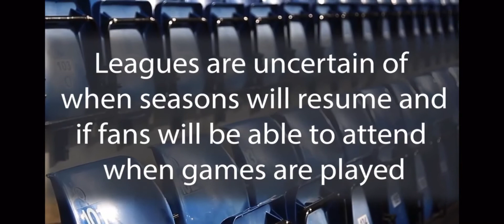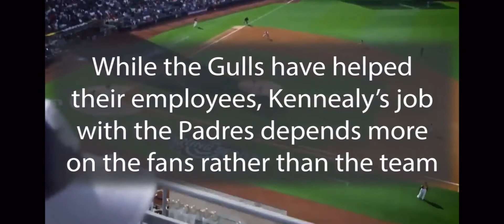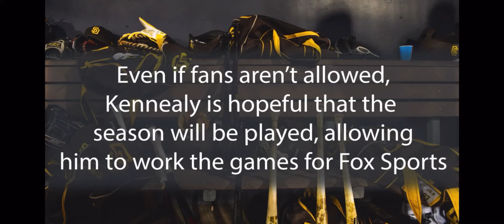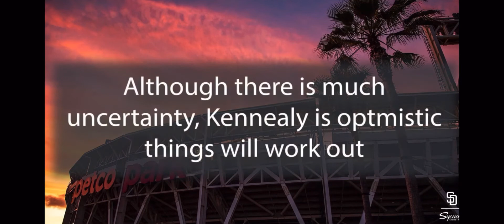Sitting on the Bench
When faced with hard times, we often turn to sports for relief. But what happens when all sports are stopped as well? Cameron Hussein spoke with Brendan Kennealy, a sports fanatic who also works three different jobs in sports, on how COVID-19 is impacting his employment and the sports world.